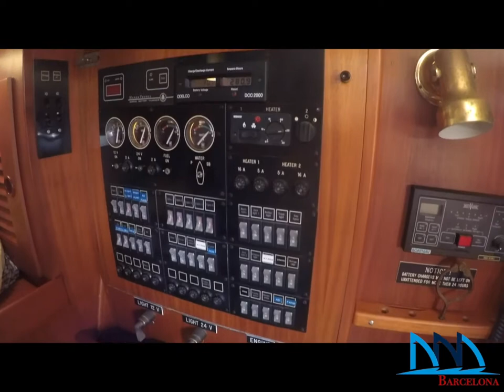Hallberg Rassy 45 Yacht For sale (Sold)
Hallberg Rassy 45 built-in 1991. Her condition below is exceptional for a 30 years old yacht, this reflects the loving care of her two owners from new. The current owner bought her in 1996 and used very infrequently along the Spanish coast.